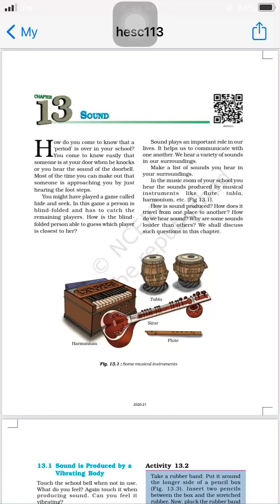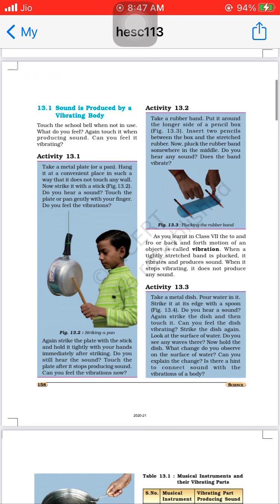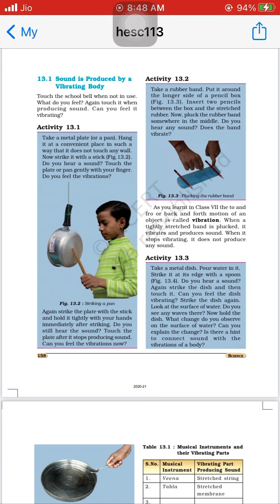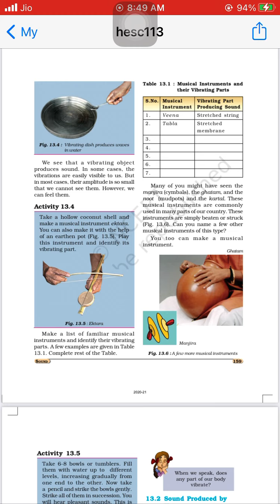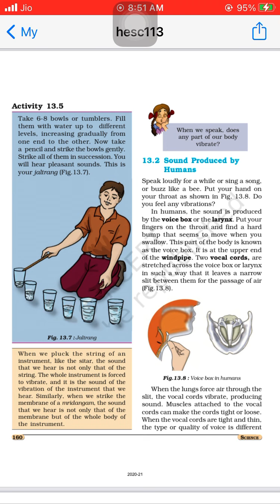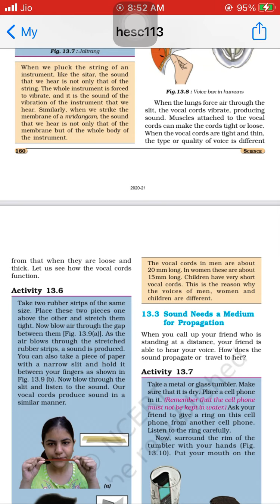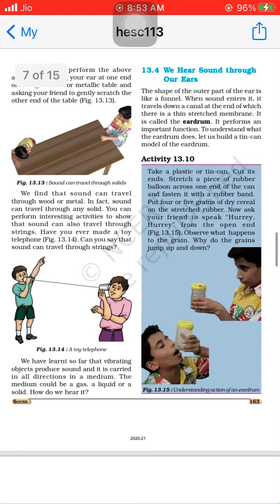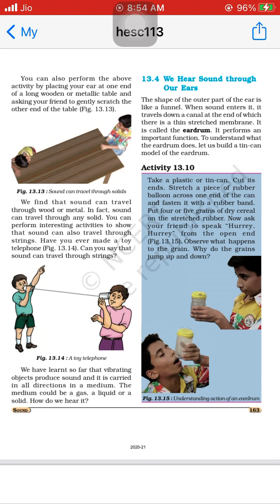Std 8 science ch 13